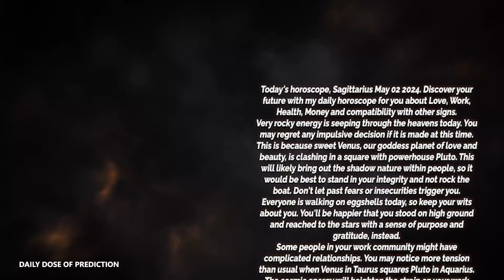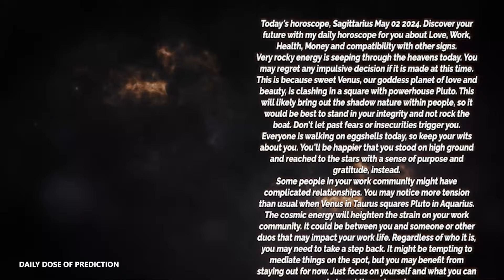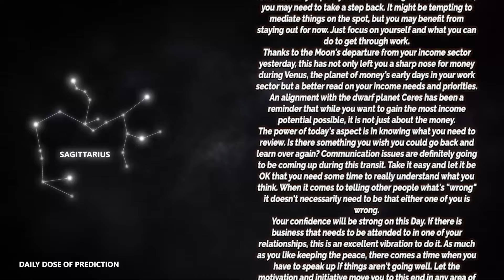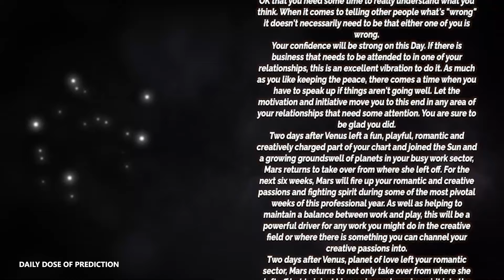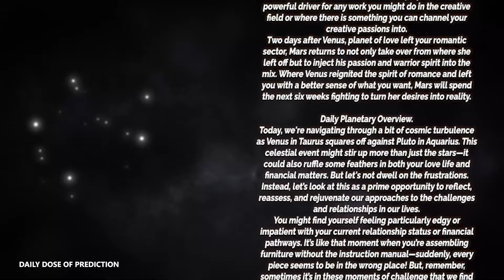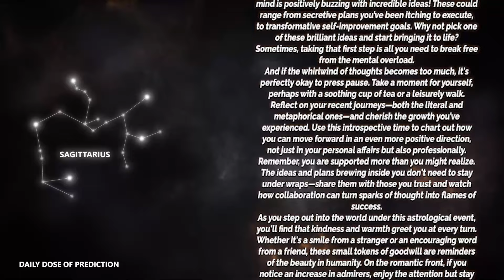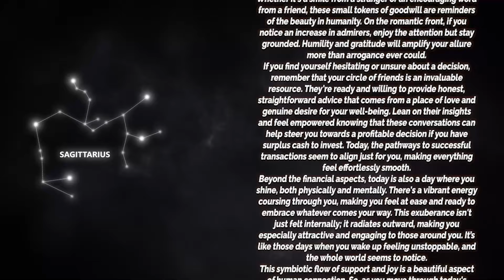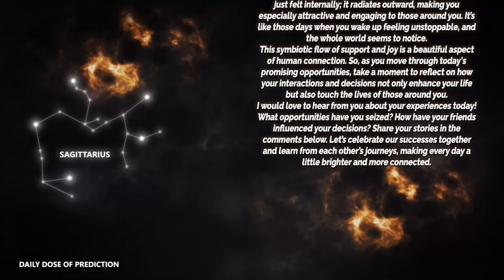Sagittarius - Today Horoscope - May 2, 2024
Today's Horoscope Sagittarius May 2, 2024. Discover your future with my daily horoscope for you, my dear Sagittarius sign in love, work, health, money and compatibility with other signs. Free daily horoscope!

Sagittarius Horoscope Today  May 2, 2024
Daily horoscope Sagittarius 2 May 2024
Horoscope Sagittarius May 2, 2024

Sagittarius love horoscope May 2024